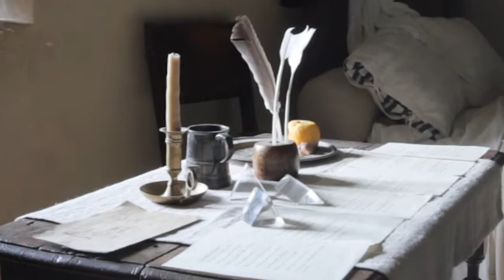Newton, Boyle and the Royal Society (Bad Faith #11)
In the years after Galileo, scientists like Isaac Newton, Robert Boyle, and the founders of the British Royal Society did not see any conflict between their faith and their scientific enquiries.

With contributions by Allan Chapman (Oxford University), author of 'Slaying the Dragons,' and by Ted Davis (Messiah College).